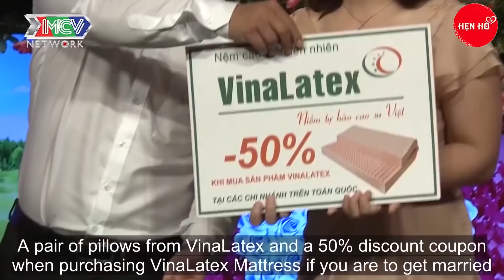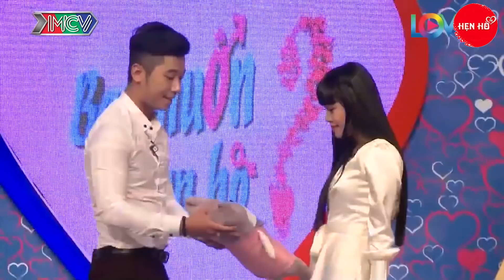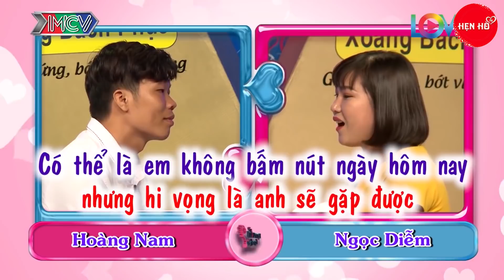Giám Đốc Trẻ Bị Cướp Mất Lần Đầu Vì Bị Cô Nàng ChúngTiếng Sét Ái Tình 💖 Hẹn Hò TV HÀI HƯỚC NHẤT💖